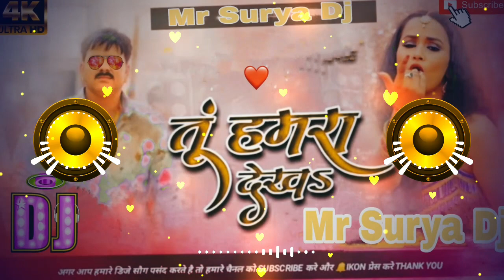Tu Hamaar Dekha Pawan Singh Dailog New BhojPuri Dj Song 2023 ✓✓ Mr Surya Dj Jhan Jhan Hard Bass ✓✓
xxxxxxxxxxxxxxxxxxxxxxxxxxxxxxxxxxxxxxxxxx